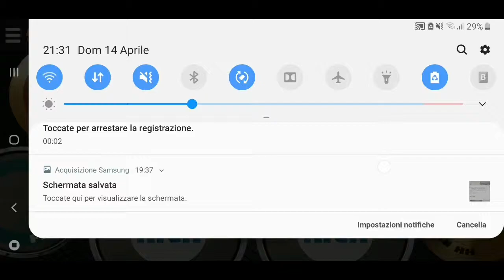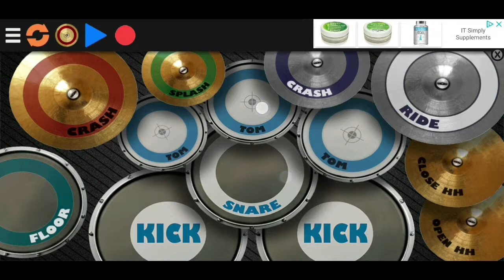Rolling Stones- Bitch (Real Drum cover )